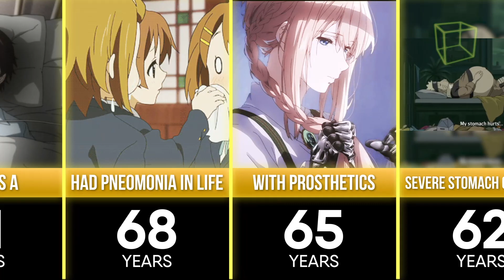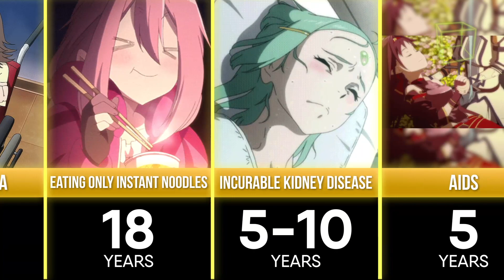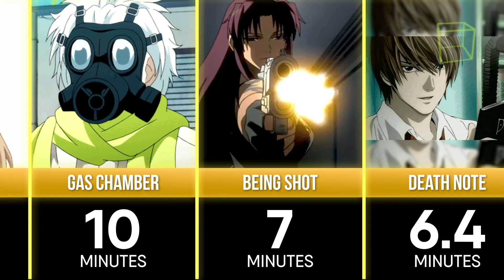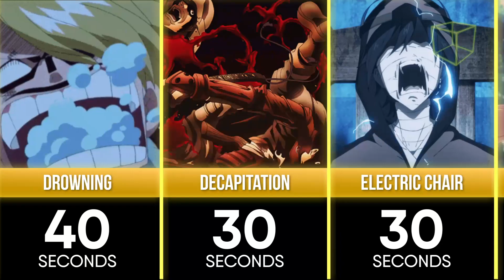Life Expectancy Comparison, But with Anime Characters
For how long can anime character survive in different scenarios?
I thought it's a quite interesting topic to show you.

Content is (2) transformative in nature, (3) uses no more of the original work than necessary for the video's purpose and is strictly for reviewing purposes and to help educate.

👉I (AnimeCube) personally create each and every single video of this channel. Each video requires excessive research and editing so that it is both appealing, interesting and 100% accurate. It usually takes me between 4-5 hours to prepare a single video using the Adobe Package Softwares! All my content adds significant value (both educational & entertaining value) to all media (images) used. The content used is transformative in nature and unique, as I am always trying to adapt and implement as many original ideas as I possibly can, while I abide with YouTube's Community Guidelines and Monetization Policies!

How I create my videos:

1) I think of an interesting topic that my viewers will probably find enjoyable.
2) I do an excessive research online and/or read some manga chapters again.
3) I create the templates using Adobe Photoshop.
4) Animation and Music are added using Adobe After Effects.